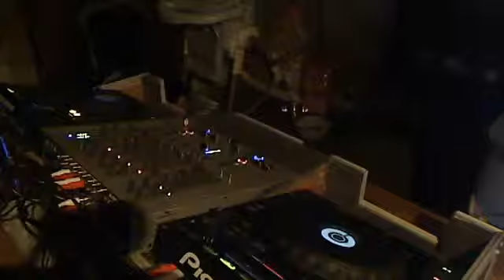fatigué mix 14 - 11 -13